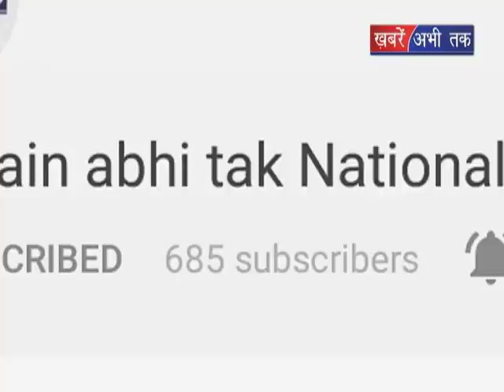312 स्कूलों में लगेंगे सोलर पैनल || Khabrain Abhi Tak Live